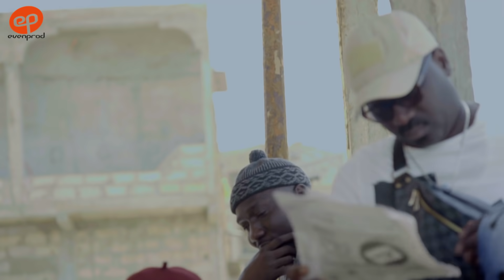WATT GAAL ak yeggo - épisode 1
Titre de l’épisode : Kaaya
"WATT GAAL ak yeggo", c'est une expression populaire lébou qui montre la solidarité et l’union des cœurs pour faire face à une situation.
Culture lébou et pêche sont en effet au centre de ce nouveau divertissment qui vous ouvre les porte de la communauté , de ses valeurs de Ngor, Jom ou Gorée..., des saveurs, particularités, piments de son langage.
Partageons un humour culturellement intéressant, qui éveille notre curiosité et participe à une prise de conscience !
A regarder tous les soirs vers 20h00 et SENtv.

Réalisé par Ibou Gueye (Sénégal, avril 2020)